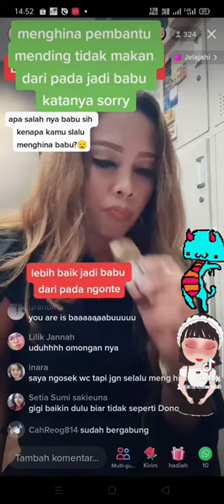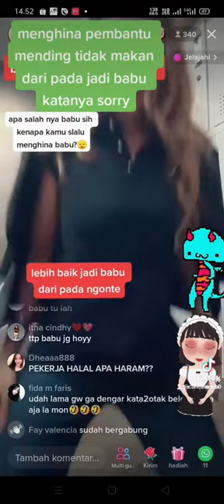viral video menghina babu/tkw tidak maujadi babu meskipun lapar